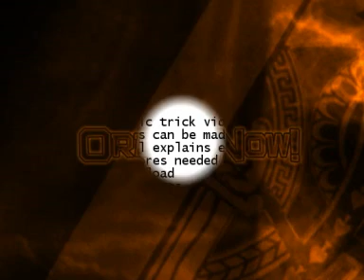Best Magic Tricks Revealed "Black Heart" Video Magic Tutorials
A black heart 3 becomes the chosen card, which is a regular 3. However this happens slowly. You turn each part of the black card, red. Very visual and impressive.